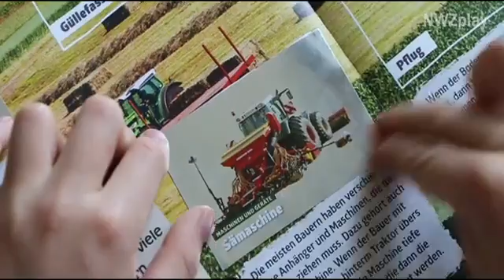Mein Bauernhof: Familien im Sammelfieber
Seit Wochen fiebern im Nordwesten unzählige Jungen und Mädchen bei der Jagd auf die Aufkleber rund um das Bauernhofleben. Zwei von ihnen sind Tim und Linus aus Wildeshausen.